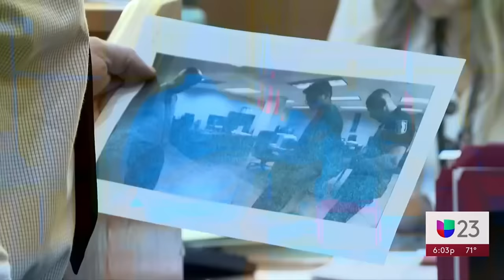Video de la confesión de Derek Rosa, adolescente acusado de asesinar a su mamá en Hialeah, estremece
Durante la audiencia para definir el lugar de reclusión de Derek Rosa, el adolescente acusado de asesinar a su mamá en Hialeah, se presentó el testimonio del detective principal encargado del caso, quien reveló escalofriantes detalles de lo ocurrido. Así mismo, se presentó un video de la confesión que el joven dio a la policía, tras el homicidio.